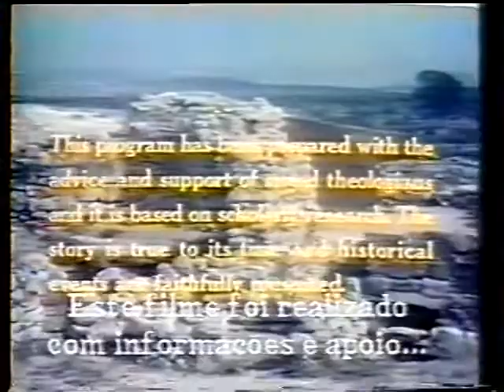Maria e José uma história de fé 1979 Tvrip Sbt Dublagem Elenco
tvrip dublagemclassica filmesraros Uma história de fé que revela o começa da vida de casal de Maria e José, antes do nascimento do seu filho, Jesus. Durante sua jornada, eles enfrentam o Império Romando, os líderes religiosos e o fervor dos revolucionários. Questões sociais e políticas da época, pouco detalhadas na Bíblia, são reveladas neste filme produzido para televisão.